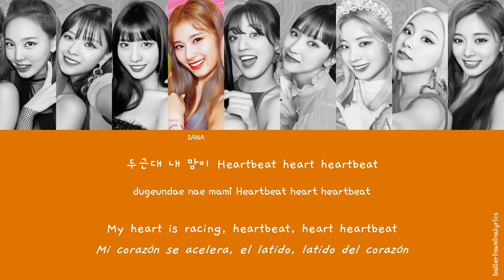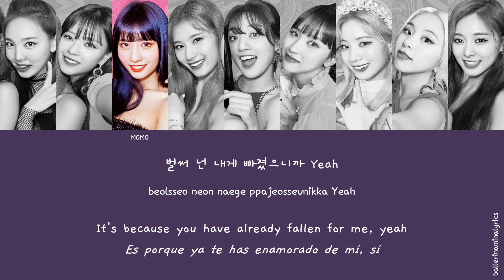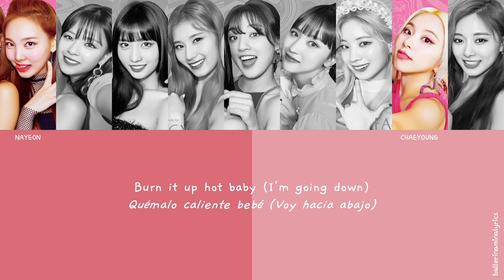[LYRICS/LETRA] TWICE (트와이스) - HOT [Han|Rom|Eng|Esp]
[TAGS]
twice
twice hot
twice hot lyrics
twice hot letra
twice hot sub español
twice hot español
twice fancy you
twice fancy you lyrics
twice fancy you sub español
twice fancy you letra
twice letra
twice sub español
twice